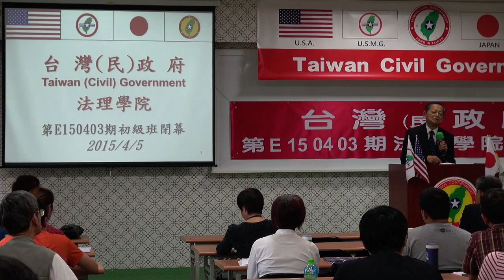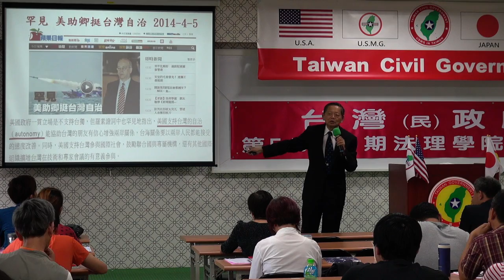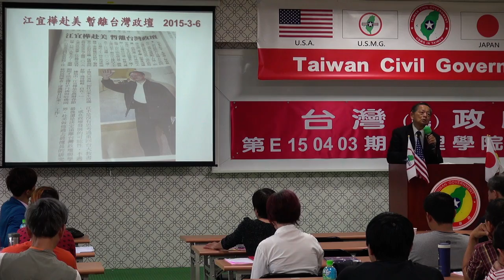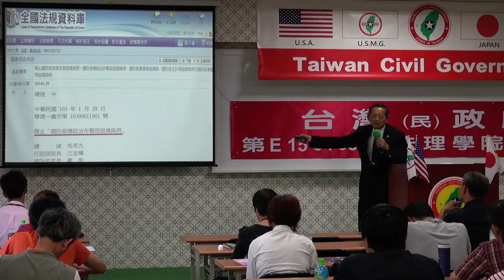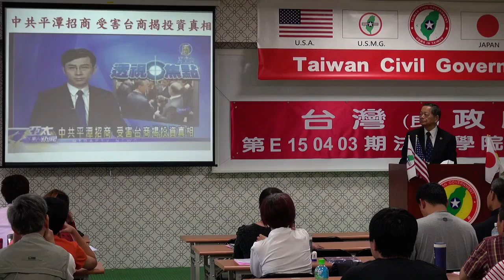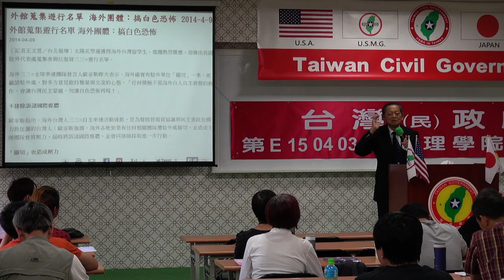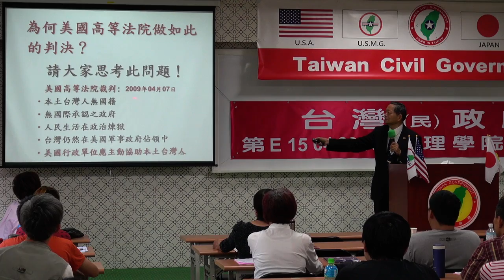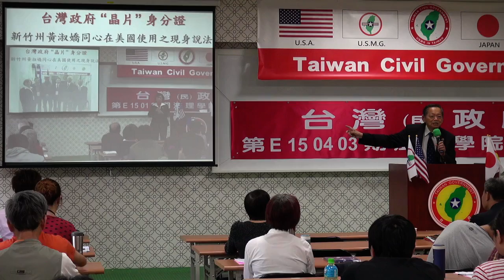150405-10-閉幕詞-張文彥-台灣民政府第E150403期法理學院初級班